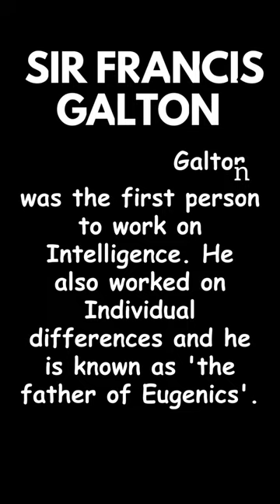SIR FRANCIS GALTON IN CDP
Queries covered-
CTET
Equilibrium in CDP
Adolescence Period
Principles of direction
Cephalocaudal principle
Proximodistal principle
Developmental principles
Child development
Motor development
Growth and development
Human development
Child psychology
Physical development
Child growth and development
Occupational therapy
Early childhood development
Child motor skills
Infant development
Toddler development
Child milestones
Developmental psychology
Movement development
Motor skills development
B.Ed Notes
B.Ed Assignments
B.Ed Notes Hindi
bachelors of education
teaching subjects notes
Pedagogical theories
principle of continuity
principle of individual differences
vikaas ke sidhhant
vikaas ke sidhant kya hain
principle of differentiation and integration
CTET CDP Course
CTET Preparation in hindi
CTET bal vikas topics
CTET Syllabus
CTET CDP Chapterwise preparation
Principles of the development of children
Principles of spiral development
CTET
DSSSB
KVS
HTET
UPTET
NVS
Bihar Super TET
STATE TET EXAMS IN INDIA
SHORTS FEED
VIRAL SHORT